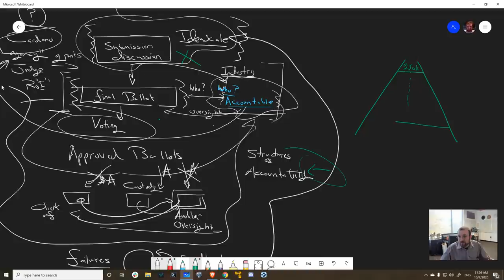Accountability in Funding from Voltaire